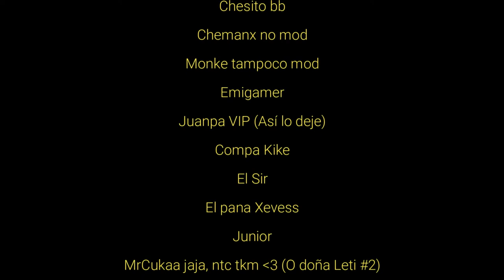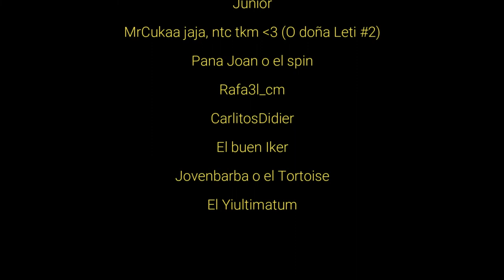DANDO LASTIMA EN EL NUEVO EVENTO DE FALL GUYS JAJA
🔴 STREAM TODOS LOS DÍAS EN LA PLATAFORMA MORADA 🔴